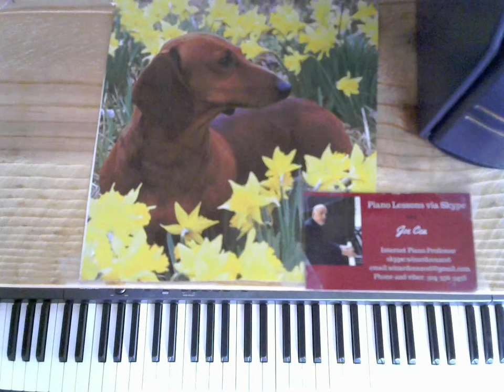Jazz Piano 2017